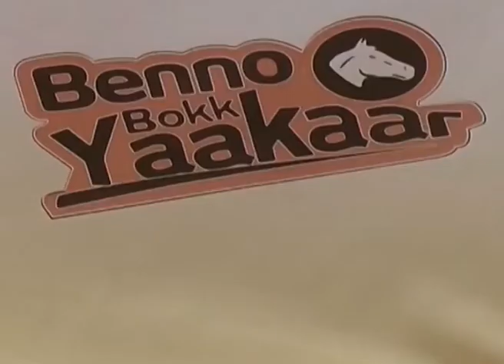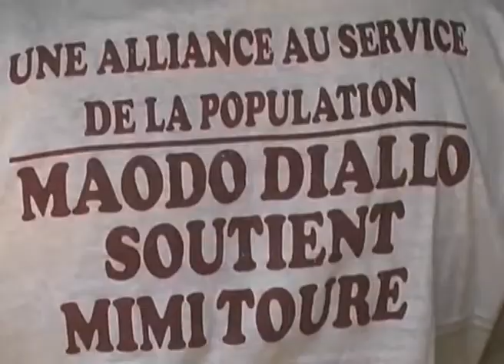FILM AKAD SOUTIEN A MIMI TOURE